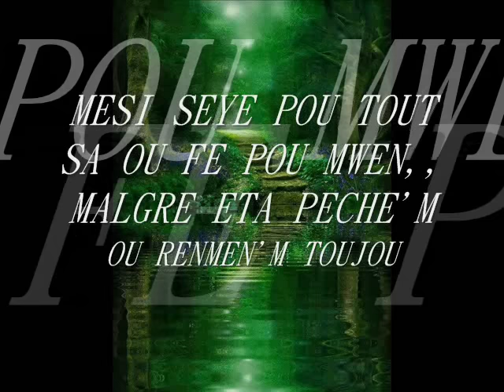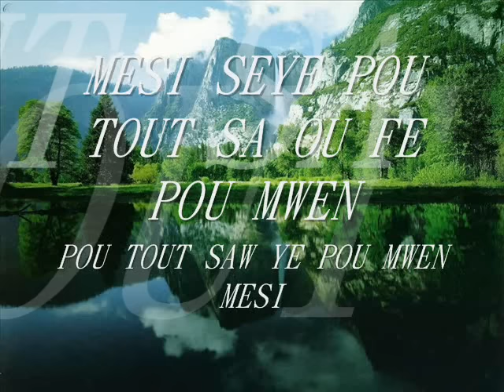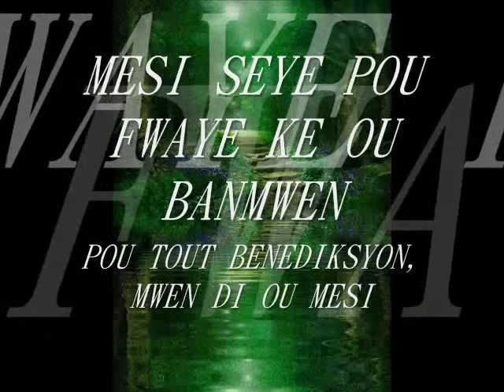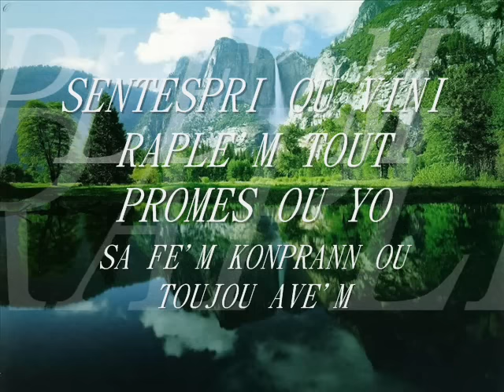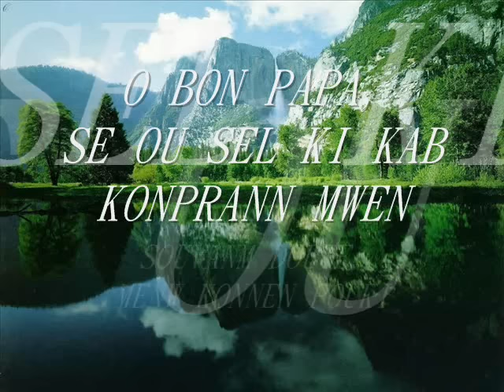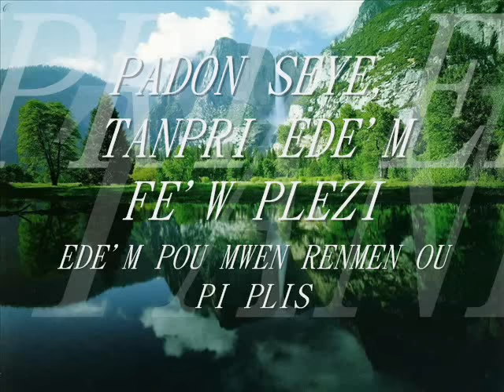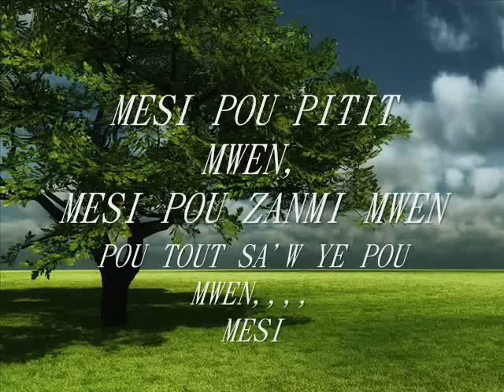""Mesi Senye"" ONIKEL AUGUSTIN 🎵🎶🎵🎧Nap jwenn lòt Mizik yo sou Channel la🙏🙏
Onikel Augustin, misizyen aysyen ki avèg depi li te gen 4 tran apre yon enfenksyon nan zye. Li deklare « menmsi nou avèg sa pa vle di nou pa gen vizyon « Onikel Augustin kap viv konnye a nan vil Miami nan Eta Florid Ozetazini. 36607669 WhatsApp.